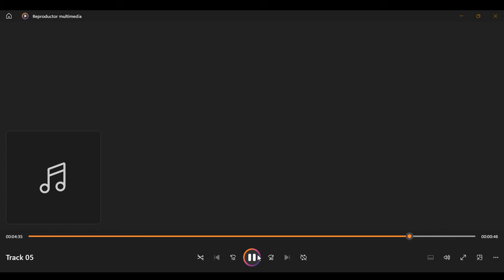Unit 2 Is the Internet Ruining your Memory?Part A